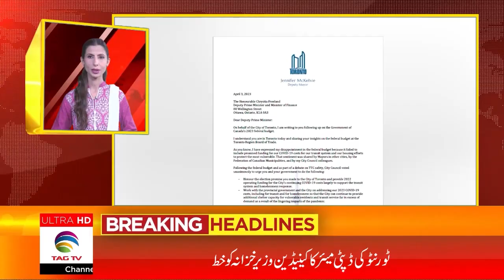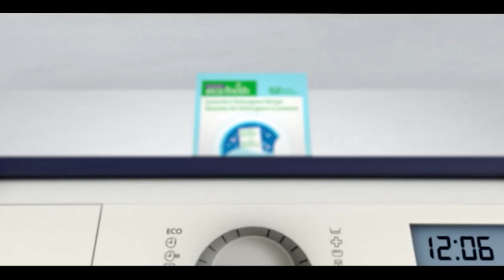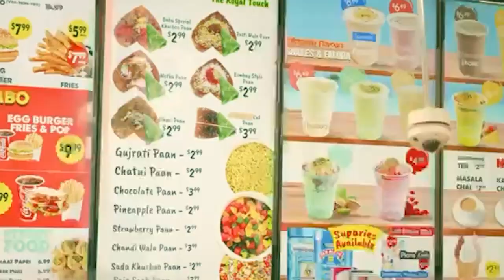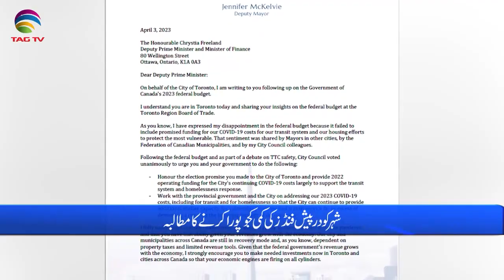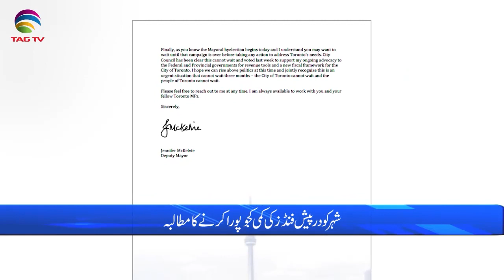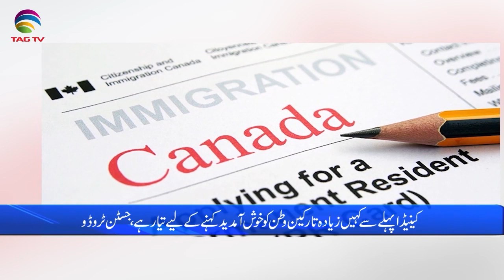International and Canadian News - April 04 , 2023